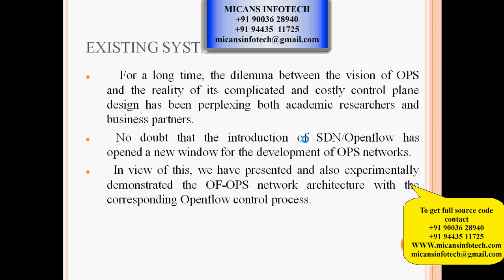Dynamic Openflow-controlled Optical Packet Switching Network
Dynamic Openflow-controlled Optical Packet Switching Network -IEEE PROJECT 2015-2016

COMPANY PROJECTS,
INTERNSHIP TRAINING,
MECHANICAL PROJECTS,
ANSYS PROJECTS,
CAD PROJECTS,
CAE PROJECTS,
DESIGN PROJECTS,
CIVIL PROJECTS,
IEEE PROJECTS,
IEEE PROJECTS IN PONDY,
IEEE PROJECTS,
EMBEDDED PROJECTS,
ECE PROJECTS PONDICHERRY,
DIPLOMA PROJECTS,
FABRICATION PROJECTS,
IEEEPROJECTSINPONDICHERRY,
PROJECTDEVELOPMENTCENTRE